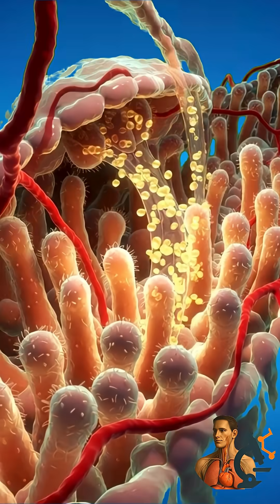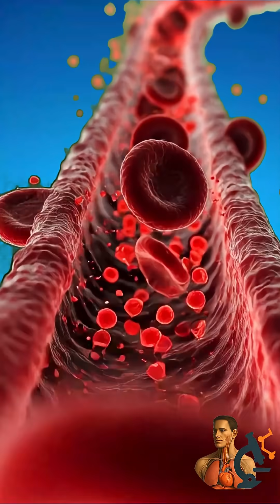@“What REALLY Happens Inside Your Body After One Glass of Juice? (Shocking 3D Anatomy)”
What actually happens inside your body after just one glass of juice?
This cinematic 3D anatomical breakdown will SHOCK you.
Watch how juice travels inside the stomach, enters the intestines, powers the bloodstream, boosts the brain, energizes the muscles — and even reveals the hidden side effects no one talks about.

This video shows:
✔ 3D stomach breakdown
✔ Nutrient absorption in real-time
✔ Brain energy boost animation
✔ Muscle fueling sequence
✔ Gut microbiome transformation
✔ Side effects like sugar spikes & inflammation
✔ Full-body cinematic energy flow

If you care about your health, fitness, energy, or diet, this is a MUST-WATCH.

Crafted Science – Your daily dose of ultra-real biology visuals.